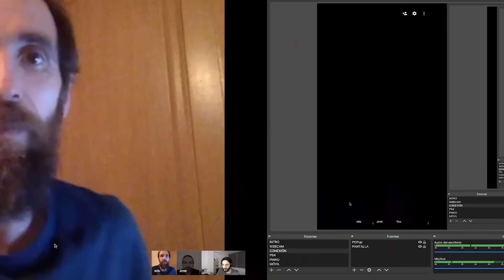DEBATE: ¿Las matemáticas se inventan o se descubren?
Bienvenidos a un vídeo diferente. Un debate a 3 donde el tema son las matemáticas y tenemos una muy buena excusa. El centenario de la muerte de un matemático muy especial. Ramanujan. Con esta excusa, creo que justificada, vamos a adentrarnos en cuestiones tan profundas como "¿Realmente las matemáticas pueden describir la naturaleza? ¿El cosmos? ¿Las matemáticas se inventan o se descubren? ¿Hace falta que exista el ser humano para que existan las matemáticas?"
Estas preguntas tan interesantes las vamos a abordar con dos personas muy especiales. Eduardo Sáenz de Cabezón y José Edelstein.

No se olviden de seguir a estos gigantes de la ciencia:
EDU (@Derivando)